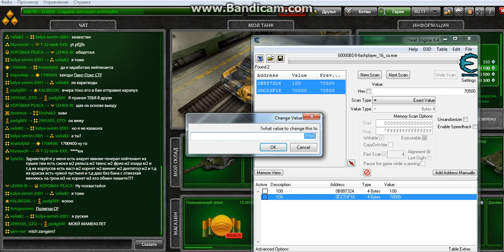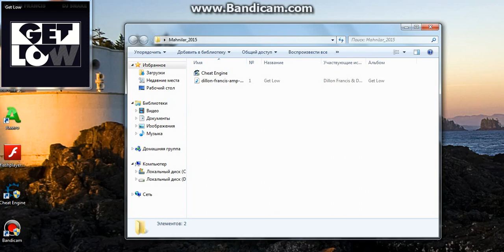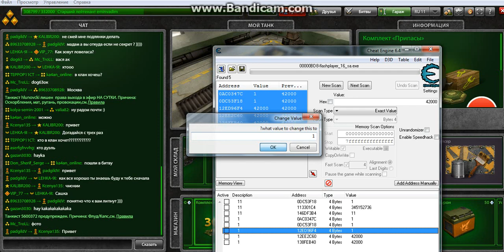TANKI ONLINE CHEAT ENGINE 6.3 2017